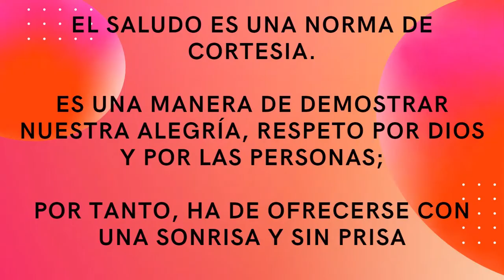MAYO 10 PRIA